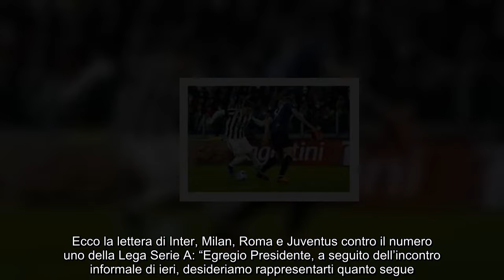Bufera in Serie A, anche l’Inter nell’attacco frontale a Casini